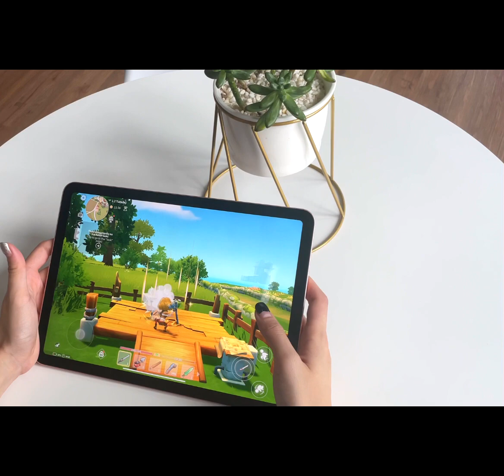My Time at Portia Mobile - Assembly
After selling over two million copies worldwide on PC and console, Simulation RPG hit game, My Time at Portia, will be available with many mobile-specific upgrades and surprises for new and returning adventurers.

Developed by Pathea Games, Published on iOS and Android for Mobile by Pixmain